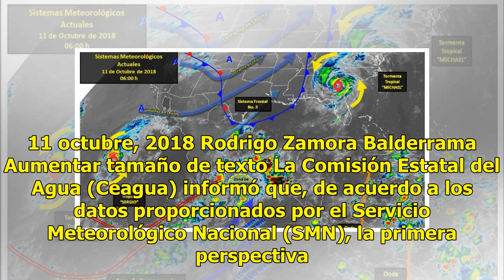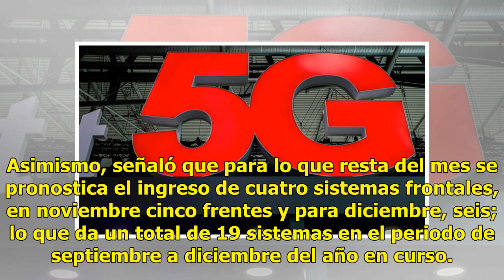Anuncia CEAGUA entrada de frentes fríos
11 octubre, 2018 Rodrigo Zamora Balderrama Aumentar tamaño de texto La Comisión Estatal del Agua (Ceagua) informó que, de acuerdo a los datos proporcionados por el Servicio Meteorológico Nacional (SMN), la primera perspectiva de la temporada de frentes fríos 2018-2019, en el último trimestre del año...